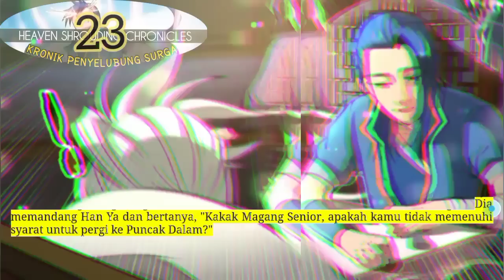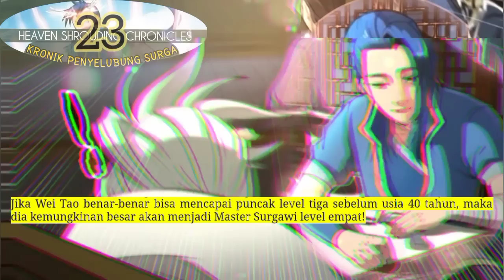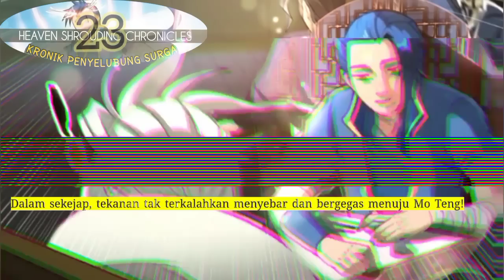Kronik Penyelubung Surga season 23